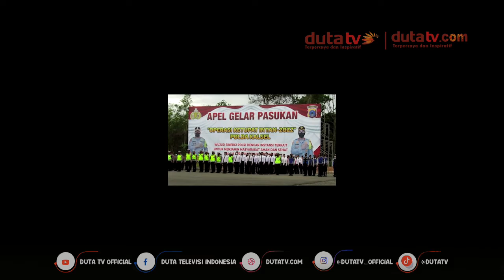Amankan Lebaran, Polda Kalsel Kerahkan 2.116 Personel Gabungan